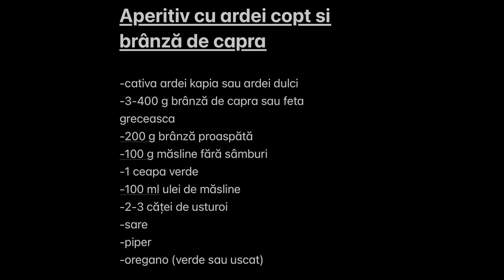Ardei copti cu branza de capra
In sfarsit vremea legumelor cu mult gust a sosit! Si odata cu ea, suita retetelor simple si de mult efect. Asa ca zilele acestea am pregatit niste ardei copti cu branza care pe langa faptul ca sunt super gustosi sunt si foarte simplu de facut. M-a inspirat prietena mea Julie care avea o reteta greceasca absolut minunata.
Detalii suplimentare gasiti pe blog:
Reteta:
-cativa ardei kapia sau ardei dulci
-3-400 g brânză de capra sau feta greceasca
-200 g brânză proaspătă
-100 g măsline fără sâmburi
-1 ceapa verde
-100 ml ulei de măsline
-2-3 căței de usturoi
-sare
-piper
-oregano (verde sau uscat)

Recipe:
- a few kapia peppers or sweet pepper
-3-400 g goat cheese or Greek feta
-200 g fresh cheese
-100 g pitted olives
-1 green onion
-100 ml olive oil
-2-3 cloves of garlic
-salt
-pepper
-oregano (green or dried)